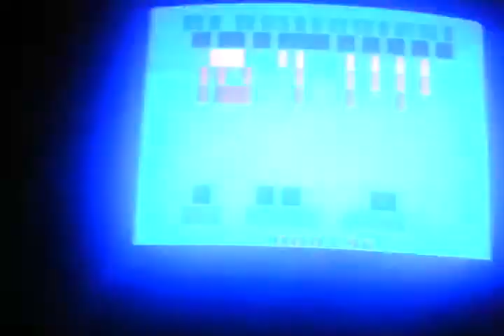Operation Wolf Atari 2600 More Complete Demo